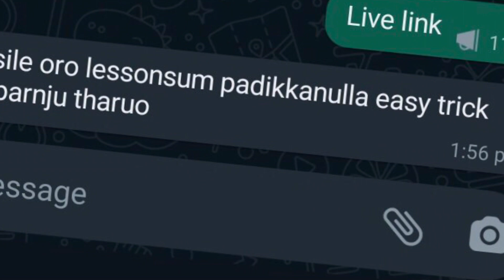Maths study tips | Tricks | Maths പഠിക്കാനുള്ള എളുപ്പവഴികൾ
math study tips
math crusader